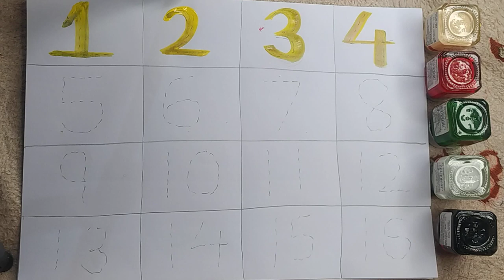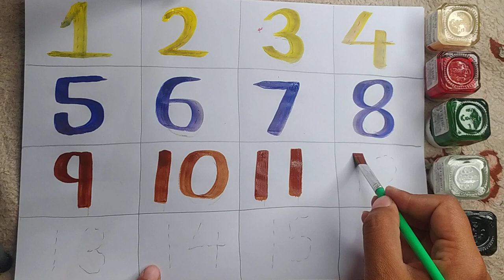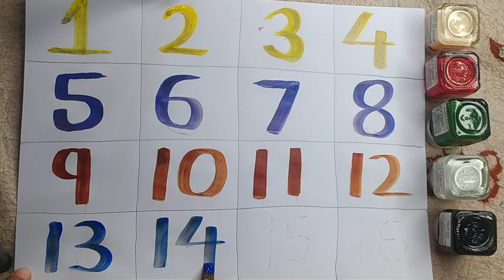abcd, abcde, a for apple b for ball C for cat, alphabets, phonics song, अ से अनार, 123 counting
a b c d e f g picture, how to write abcd, अ से अनार आ से आम ज्ञानी तक, abcd writing, tunn tunn tv, abcdef, abcd song, a for apple, b for ball, a se anar aa se aam in hindi, a se anar aa se aam song, a se anar gya tak, a se anar, aa se aam, a b c d e f g, अ से अनार, kh se khargosh, k se kabutar, abcd, a for apple b for ball, alphabets, ABCD writing, dotted abcd, trace letter a, chuchu tv, mantu study class, a to z, 123 counting, numbers counting, 1-10abcd, abcde, a for apple b for ball C for cat, alphabets, phonics song, अ से अनार, 123 counting numbers 1 2 3

क से कबूतर  | abcd | abcd song | अ से अनार | a for apple b for ball c for cat | alphabet | nursery rhymes | a for apple

abcdefg
English alphabet
abcd cartoon
a for apple b for ball
alphabet songs
a for apple a for ant
nursery rhymes
abcd rhymes
abcd alphabet
abcd

abcd varnamala
abcd varnamala
english varnamala
english alphabet
A for apple
kids alphabet
alphabet for kids
abc song
a for apple b for ball c for
alphabet song
apple apple
abcd abcd

123 counting
1 2 3 counting
1234
123
1,2,3
1,2,3 counting,1,2,3 numbers
1,2,3 numbers counting
1,2,3,4
11234 counting
1234 numbers counting
1234 numbers
counting numbers
1 to 10 numbers
1 to 10 numbers counting
1 to 100 numbers
1 to 100 numbers counting
1 to 10
1 to 100

 एबीसीडी
वर्णमालाabcd, abcde, a for apple b for ball C for cat, alphabets, phonics song, अ से अनार, 123 counting